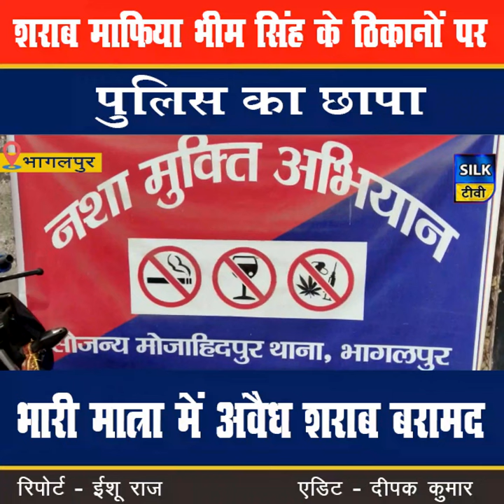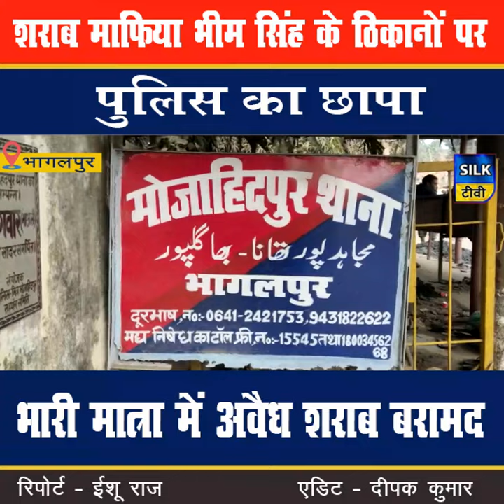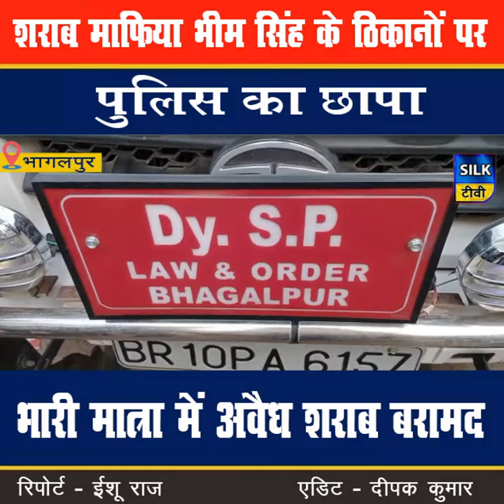शराब माफिया भीम सिंह के ठिकानों पर पुलिस का छापा भारी मात्रा में अवैध शराब बरामद